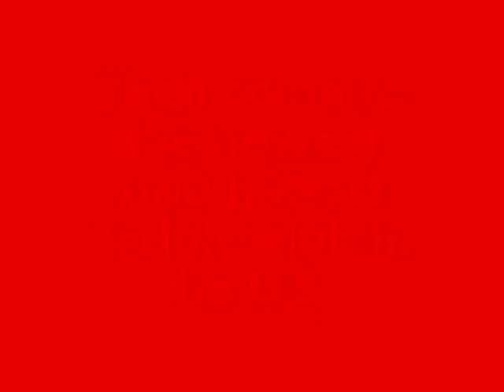Bear it all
The newest and hottest strip club in the world! Actually I saw these bears on T.V. and thought this would make a funny video.